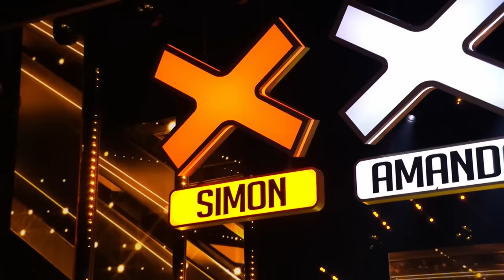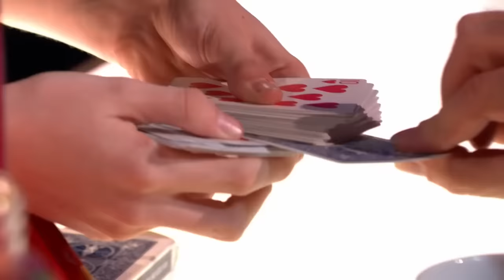TEEN Auditions That SHOCKED the World on Got Talent 2023!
Before you go, don’t miss these inspiring compilations!

Got Talent World | TEEN Auditions That SHOCKED the World on Got Talent 2023!

Malakai Bayoh - BGT 2023 S16 - 0:00
Lillianna Clifton - BGT 2023 S16 - 7:16
Maya Gamzu - Canada's Got Talent 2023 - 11:42
Tia Connolly - BGT 2023 S16 - 16:51
Jennifer Aoun - Sweden's Got Talent 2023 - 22:50
Emi Kumamoto - Japan's Got Talent 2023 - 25:08
Cillian O'Connor - BGT 2023 S16 - 27:13